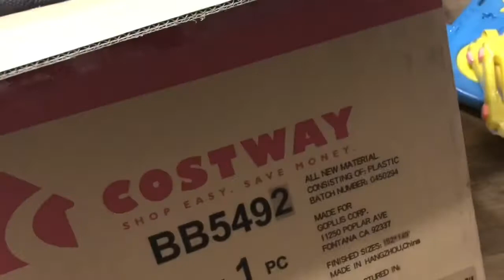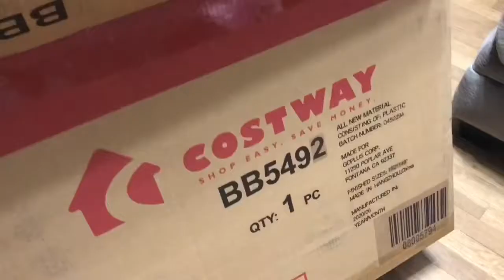PLAYPEN FROM AMAZON|| WORTH IT|| SAFE PLAY AREA FOR KIDS|BUHAY AMERIKA|| Momshies vlog